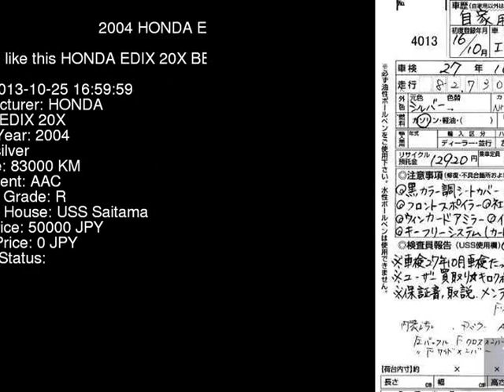2004 HONDA EDIX 20X BE3